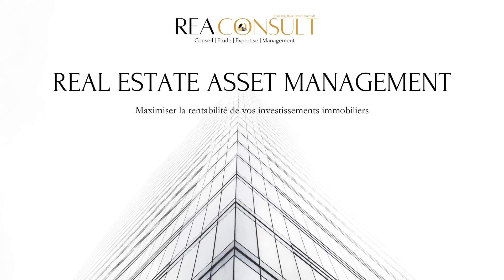Présentation du cours - Asset Management Immobilier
La présentation de ce cours d'Asset Management Immobilier s'inscrit dans une démarche de renforcement de compétences pour les professionnels déjà établis dans le domaine, tout en fournissant une base solide pour les étudiants aspirant à intégrer le secteur. Ce cursus a été méticuleusement conçu pour aborder une multitude d'aspects techniques et autres compétences essentielles à la gestion efficace d'actifs immobiliers, permettant ainsi aux participants de maximiser la rentabilité de leurs investissements immobiliers.

Il s'agit d'un domaine d'une grande complexité qui exige une maîtrise approfondie de divers éléments interdépendants, une maîtrise que ce cours promet de vous apporter. En effet, tout au long de cette formation, vous serez exposés à des concepts clés, des modèles d'analyse et de rendement, des stratégies d'optimisation des actifs, et plus encore. Ces compétences vous permettront non seulement d'établir une vision stratégique pour vos investissements, mais aussi de maîtriser les différentes tactiques requises pour atteindre les objectifs de rendement attendus.

La portée de ce cours ne se limite pas à l'optimisation de la rentabilité de vos investissements immobiliers. Il aspire à couvrir tout le spectre de compétences et techniques nécessaires pour un asset management immobilier efficace. Que ce soit les aspects juridiques, fiscaux, comptables, jusqu’aux techniques de négociation, la gestion de patrimoine, ou encore la réglementation inhérente à l'immobilier, vous serez guidés à travers toutes ces dimensions pour vous assurer une maîtrise totale de votre domaine.

Il est à noter que cette formation est gratuite. Cependant, pour obtenir un certificat de participation, il est nécessaire de consulter et de s'inscrire à la formation sur le site Udemy à partir du lien fourni. Cette certification permet aux professionnels de valoriser leur expertise en asset management immobilier auprès des employeurs et des clients, tandis que les étudiants peuvent l'utiliser pour démontrer leur engagement à l'apprentissage continu et leur préparation à entrer sur le marché du travail.

L'approche pédagogique utilisée tout au long du cours vise à équilibrer la théorie et la pratique, afin de garantir une compréhension solide des principes du asset management ainsi que leur application pratique. En conséquence, le cours est à la fois exigeant et enrichissant, offrant aux étudiants et aux professionnels une opportunité unique de booster leurs compétences et d'optimiser la rentabilité de leurs investissements immobiliers. C'est un pas vers l'excellence et le succès dans le domaine de la gestion d’actifs immobiliers.